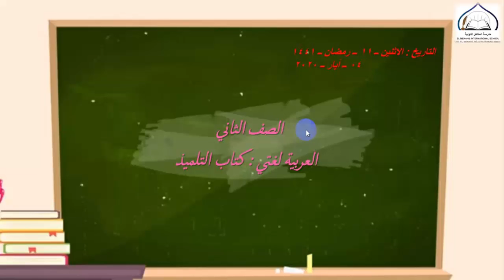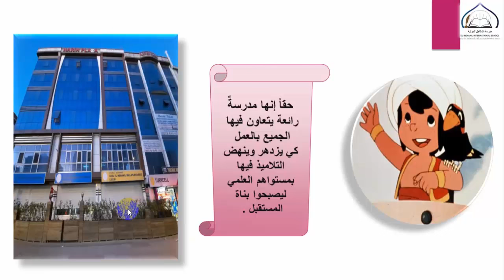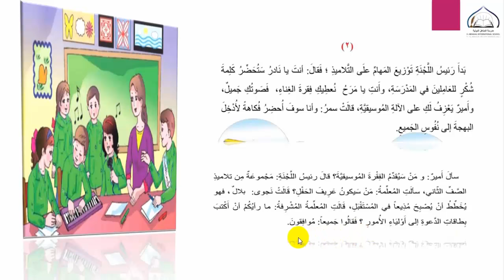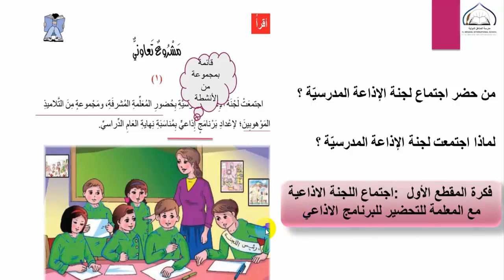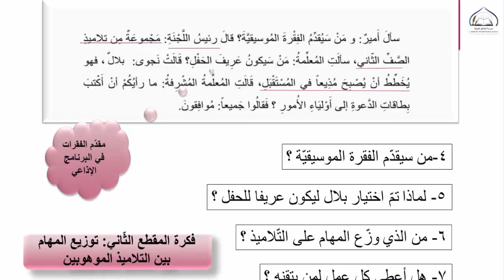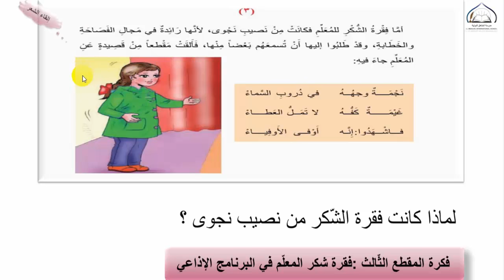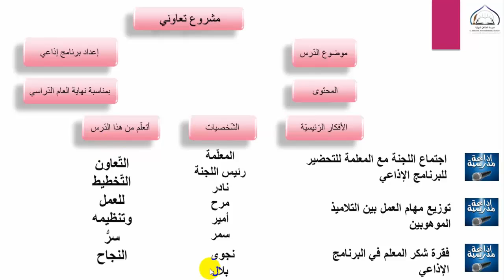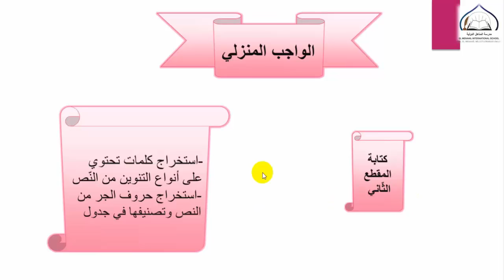الصف الثاني - المادة اللغة العربية - مشروع تعاوني (حل تدريبات) في كتاب التلميذ 04 05 2020